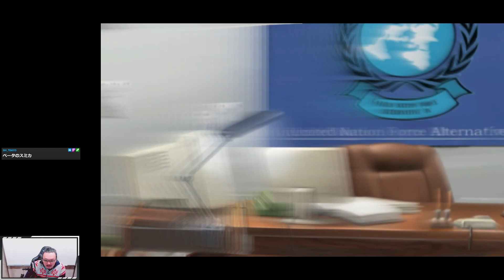#08 【初見プレイ】マブラヴオルタネイティヴ【物語表現の総合的研究】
横浜基地のヒミツ（カイシデンも出るよ）

本動画はYouTubeライブではなくTwitchにおけるライブ配信のアーカイブです。
ライブ配信は主にTwitchにて行なっております。

★★★教育コミュニティ ジェイラボ＊公式ウェブサイト

☆ジェイラボYouTubeちゃんねる☆